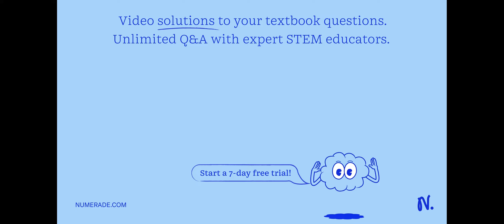how will you feel if a neighbour notices that you are tired and sweaty and offer the drink to you?